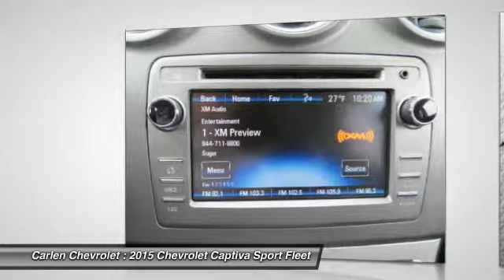2015 Chevrolet Captiva Sport Fleet Cookeville TN A1246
2015 Chevrolet Captiva Sport Fleet

Carlen Chevrolet
330 West Spring Street

Don't miss this 2015 Chevrolet Captiva Sport Fleet. It's equipped with Automatic transmission and features a Black exterior. With 15123 miles, You'll want to take this car home. Make a great choice today.